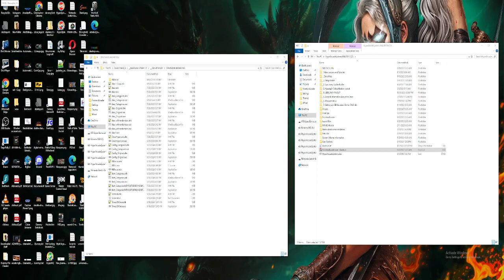Frontend Launcher Now Operational! - Hyperspin, Bigbox, CoinOps and Retrobat